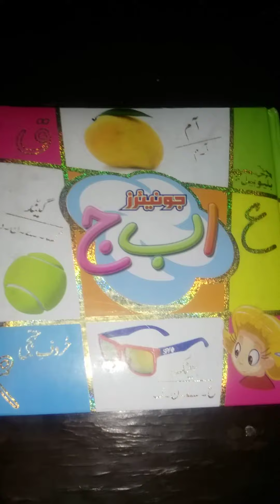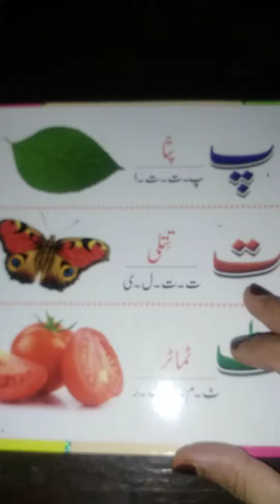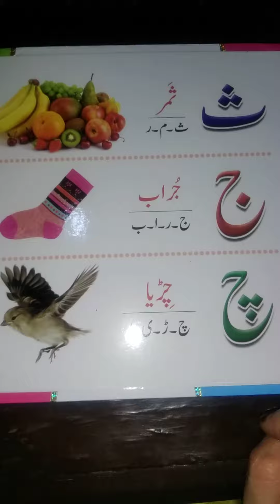Junior, Urdu, Lecture # 9, Reading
Urdu reading book